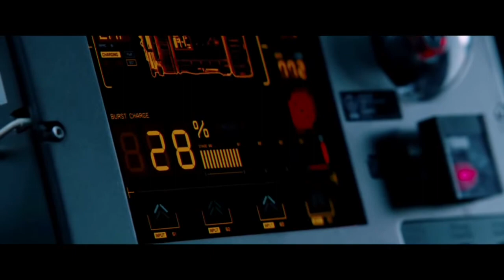Dyclan song's &welan edvee&